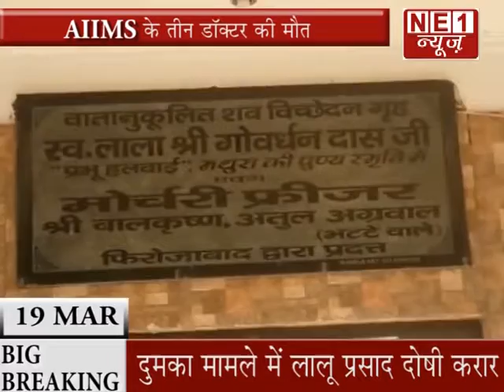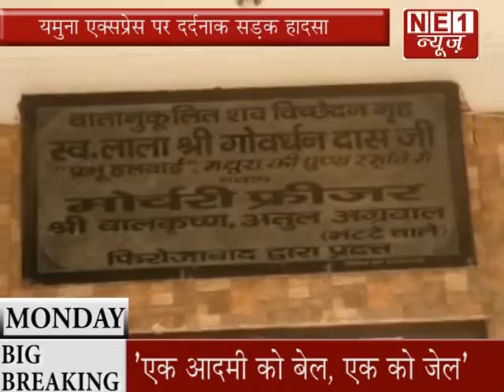AIIM K 3 DOCTOR KI MOT